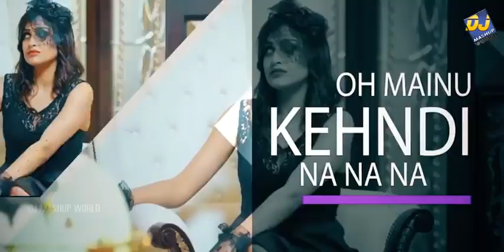Mashup Mashup🎶 DJ 🎶Mashup🎶🎶🎶🎶🎶🎶🎶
Presenting a mind-blowing Mashup  Remix Mashup for all Remix Song lovers 😍

Here are some other videos from My video hut channel  for you to check out:

 © Copyrights Issues :
If you have an issue with me posting this song or picture please contact me through Once I have received your message and determined you are the proper owner of this content I will have it removed.